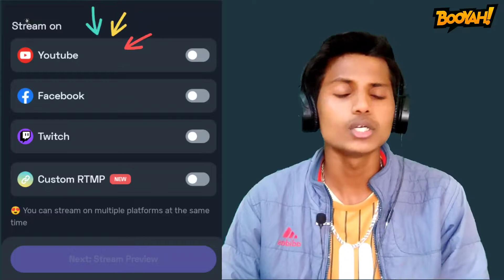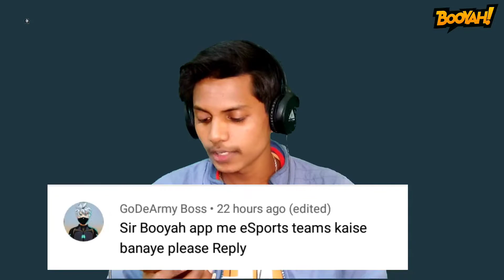Q & A Related Booyah App, How to verify on booyah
how to verify on booyah
Q & A

Hello gamers welcome to the my channel " gaming nagri"

ABOUT: Gaming Nagri is a YouTube Channel, If you are looking for video of games.
Then this channel is for you only.
I Hope this video useful for your gaming and you like the video

      welcome